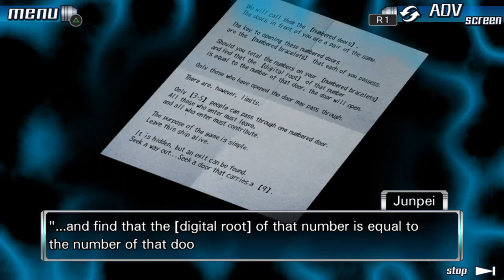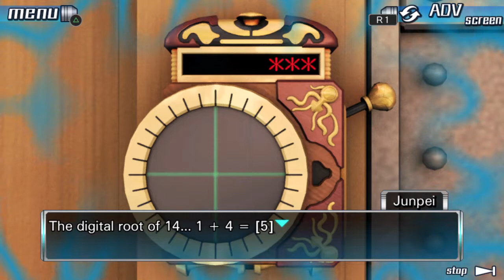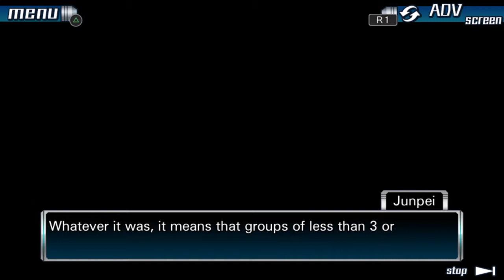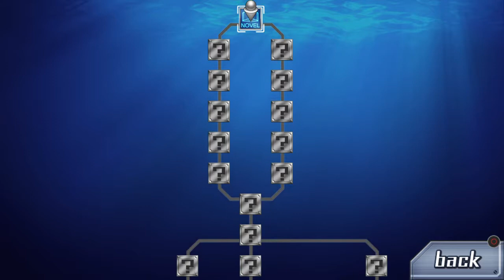Let's Play Zero Escape - 999 Semi-Blind | Part 3 - Knifey Number 9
Finally some action! Who gave a knife to the nerd? Who lied to him and more mysteries come to the surface!

Welcome to my newest project!
A full let's play of Zero Escape The Nonary Games - 999.

Nine Hours, Nine Persons, Nine Doors[a] is a visual novel adventure game developed by Chunsoft.
The story follows Junpei, a college student who is abducted along with eight other people and forced to play the "Nonary Game," which puts its participants in a life-or-death situation, to escape from a sinking cruise liner.